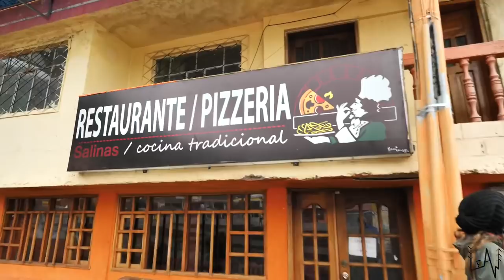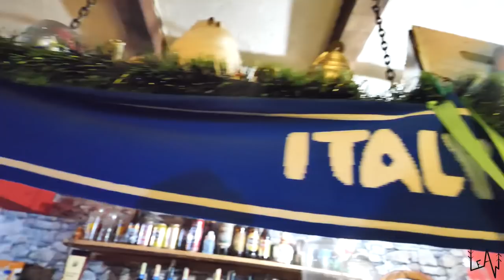WHAT are you prepared to do to eat the HIGHEST pizza in the World?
We drove the motorcycle under the rain, it was freezing and we were super tired. Why? Because we wanted to reach Salinas, a magical village where they do an amazing Italian Pizza!!
From Quevedo to Salinas!!

or
Please keep supporting us and our channel!!
Sara & Luca

Song MDWTW-Master